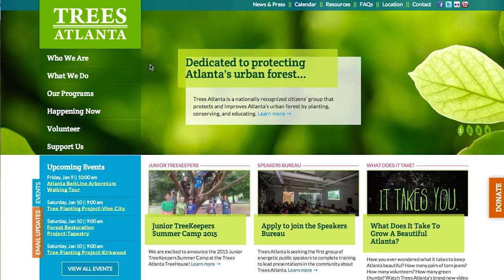What is the Beltine Arboretum? | GreenShortz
Trees are good for the city. In my conversation with Greg Levine of Trees Atlanta, we discuss the importance of urban green space and the amazing potential of the Beltline Arboretum to help build Atlanta's urban canopy. He also outlines how you can serve as a volunteer in their mission to protect the urban forest.